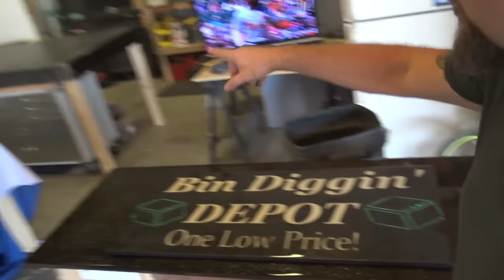How did I start my mobile equipment repair company?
Check out the awesome channel merch

camera that I use
microphone that I use
bendy tripod thing